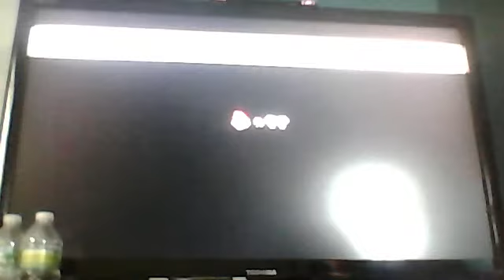new super mario bros wii walkthrough 7-F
NSMBW 7-F.